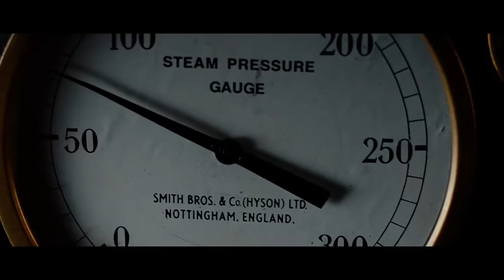Titanic - (015) A toda Máquina! 1080p 60fps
NOTE: I shared this content without profit, just to entertain users, of course it is not from me.

Titanic (1997) - Winner of 11 Academy Awards (including Best Picture), 4 Golden Globe Awards, 5 Grammy Awards. Total of 119 wins and 73 nominations.